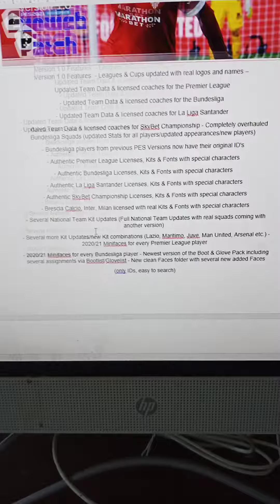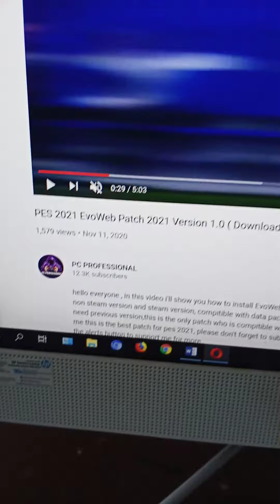Update Game PC PES 2021 EvoWeb Patch 2021 Version 1.0